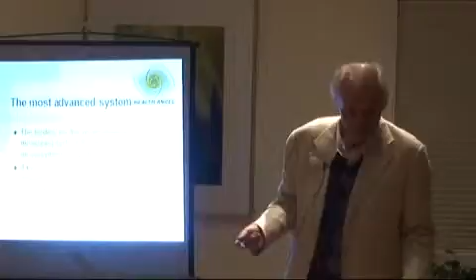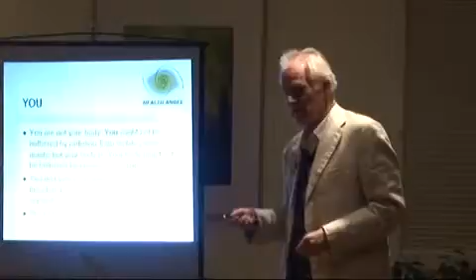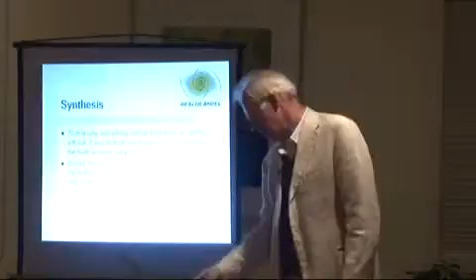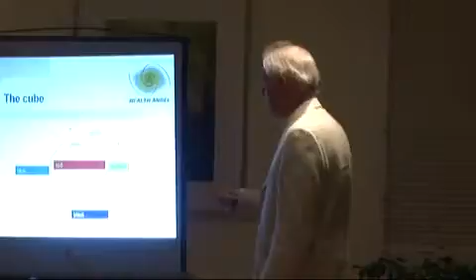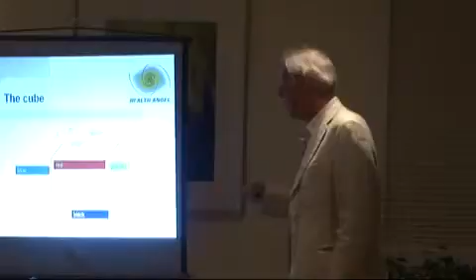An Introduction to Biophoton Therapy - Part 3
Biophoton Light Therapy - An Introduction to Biophoton Therapy - Part 3  with Johan Boswinkel